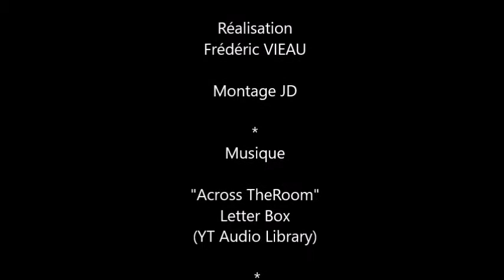Team "Lion Truck Racing" - Présentation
Rencontre avec le patron le Team "Lion Truck Racing", interview aux 24 heures Camions 2017